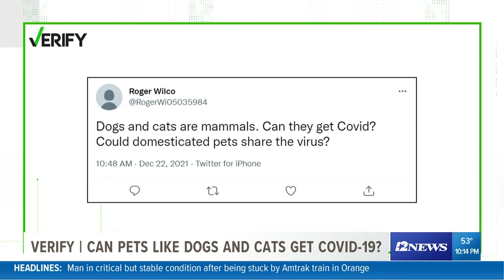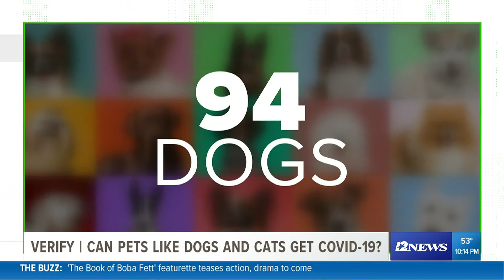VERIFY: Can pets like dogs and cats get COVID-19?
The CDC says should treat your furry friend like a family member if you contract COVID-19.